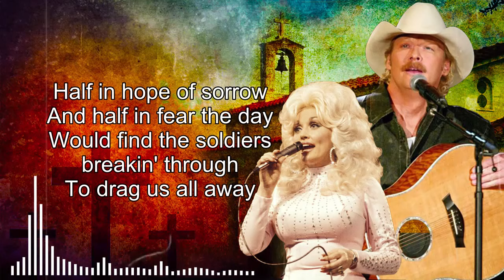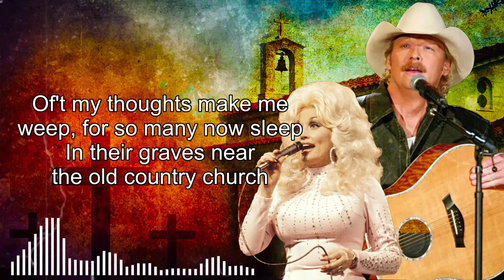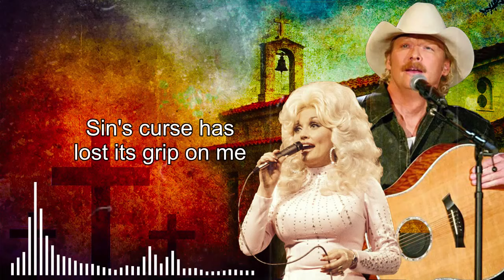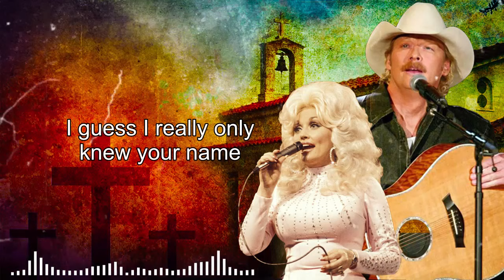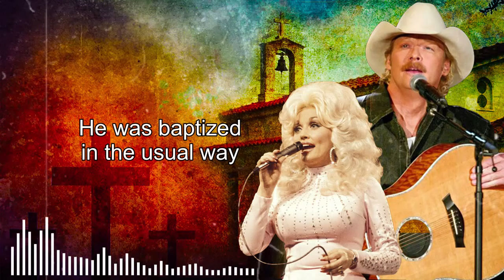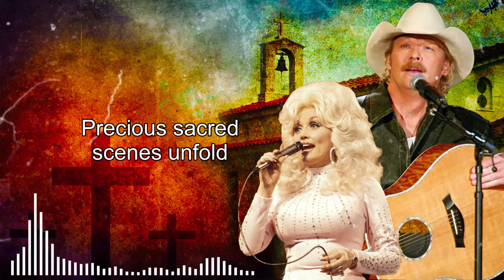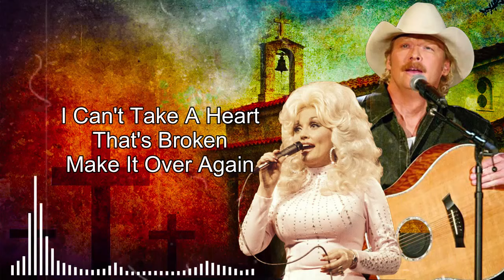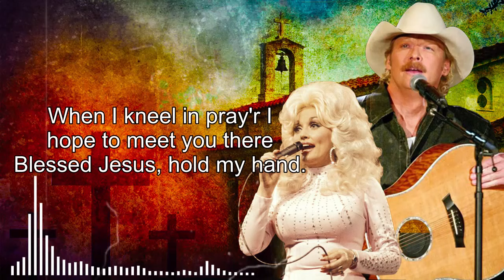Best Old Country Gospel Songs For May With Lyrics - Top Old Country Gospel Songs 2021 With Lyrics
[00:00:00] -  He's Alive - Dolly Parton
[00:04:24] -  Coat of Many Colors
[00:07:36] -  When We All Get To Heaven - Alan Jackson
[00:09:19] -  The Old Country Church
[00:11:28] -  Tis So Sweet To Trust In Jesus (Live)-Alan Jackson
[00:13:08] -  Are You Washed In The Blood - Alan Jackson
[00:16:45] -  I Love To Tell The Story (Live)-Alan Jackson
[00:19:09] -  Coat of Many Colors
[00:22:12] -  In Christ Alone
[00:25:10] -  You Are My King
[00:29:36] -  What A Friend We Have In Jesus - Dolly Parton
[00:33:20] -  Atta Way to Go
[00:35:52] -  Phone In Heaven 2 _ lyric -  Mike Manuel
[00:39:24] -  Come Early Morning
[00:41:52] -  On the Wings of a Dove an old favorite country Gospel song by Bird Youmans
[00:45:31] -  Old Time Religion - Dolly Parton
[00:47:03] -  There Is A Fountain - Rachel Larson
[00:53:51] -  Precious Memories - Dolly Parton
[00:56:24] -  Farther Along
[00:59:37] -  Come morning
[01:05:51] -  I know a man who can
[01:12:14] -  Jesus Hold My Hand, An Old Gospel favorite hymn by Bird Youmans